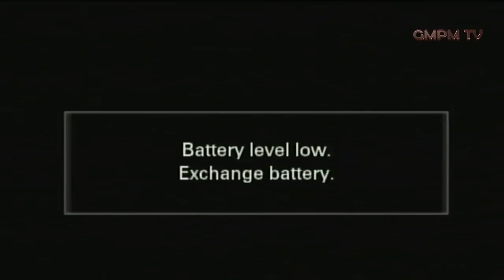BABALOLA MEMORIAL MIRACLE CAMP